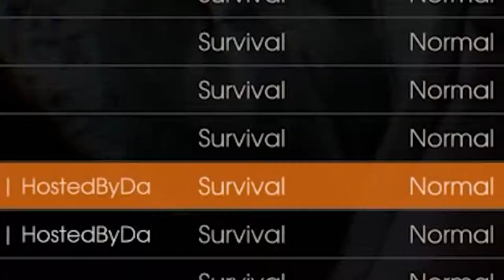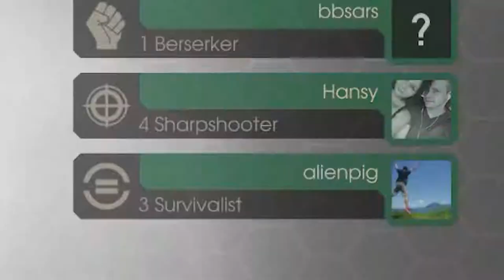SCARED TO DEATH! - Killing Floor 2 Funny Moments